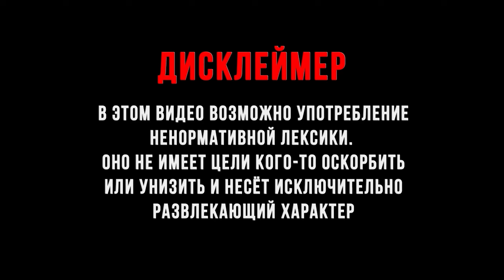СКУПАЮ УКРАШЕНИЯ ► Tavern Manager Simulator 🍻 #10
Tavern Manager Simulator 🍻 - Восстановите фэнтезийную таверну во всей красе. Ремонтируйте, улучшайте и расширяйте заведение. Готовьте вкусную еду и следите за настроением посетителей. Создайте уникальную атмосферу для незабываемых приключений!